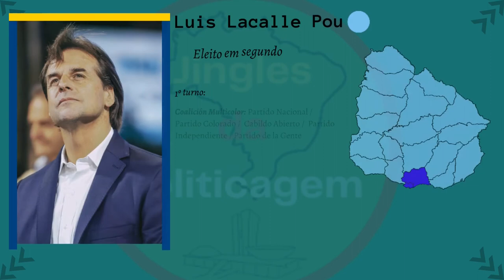Jingle de Luis Lacalle Pou - "És ahora" - Presidência do Uruguai 2019